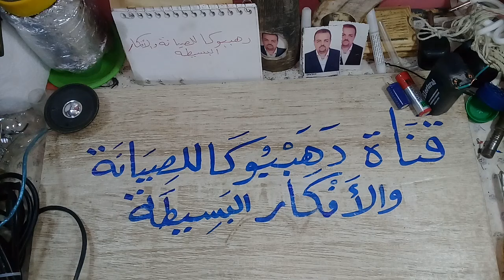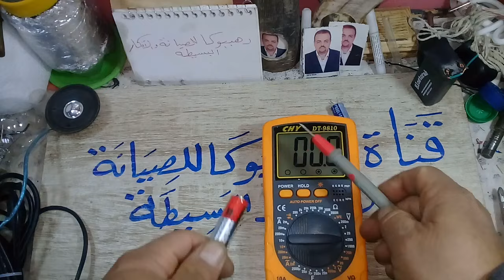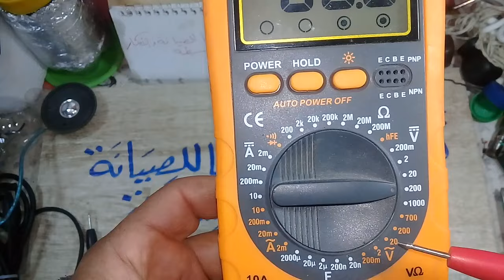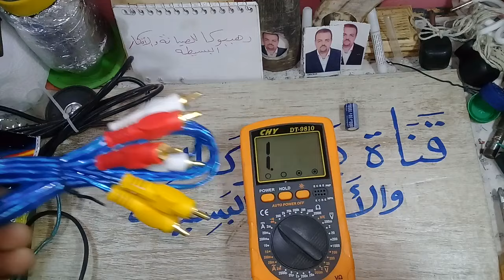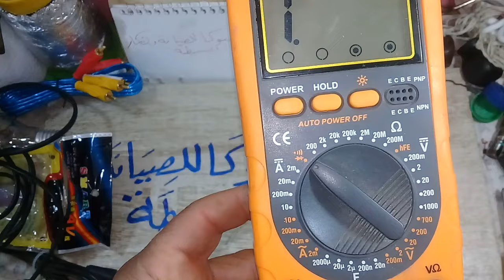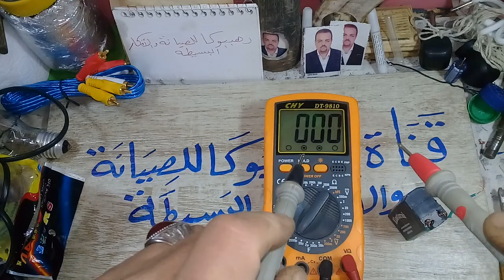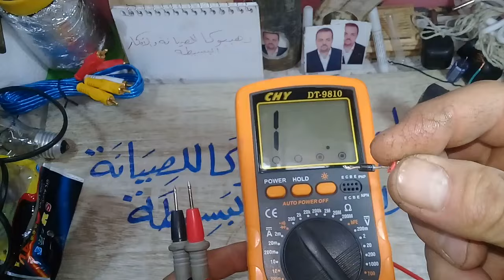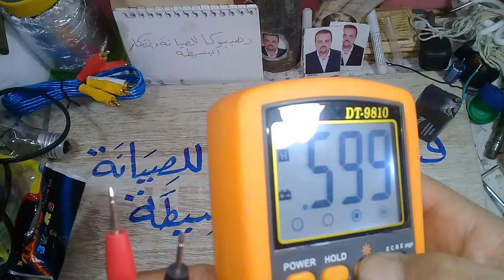طريقة استخدام الملتمتر للمبتدئين ( فحص دايود + قياس مكثف + قياس مقاومة + ملف الخ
تعلم كيفية استخدام الافوميتر وكيفية تحديد العطل بكل سهولة  /شرح وافى ومفصل للافوميتر الرقمى (الديجيتال) avo meter
-تعلم أساليب القياس بالافوميتر وكيفية الاستخدام  extra techology/-تعلم اساليب القياس بالافوميتر وكيفية الاستخدام
-طرق استخدام الافوميتر او الميلتيمتر وانواع القياسات عليه/شرح استخدام الافو ميتر/الملتميتر
-الطريقة الصحيحة لإحتراف جهاز الميلتيمتر وكيفية قياس المركبات الكهربائية
  للمبتدئين شرح استخدام الافوميتر ( avo meter )
 ماهوالافوميتر وكيف يستخدم
للمبتدئين/شرح استخدام الفوميتر فى المنزل والبيت
-فيديو يشرح الاستخدمات المتعددة -للافوميتر فى المنزل لهواة اللاكترونات:
كيفية تصليح اعطال الأفوميتر الديجيتال/اصلاح عطل الافوميتر بسبب قياس تيار مرتفع - YouTube/هذه هى مشكلة الافوميتر الديجيتال - YouTube/طريقة اصلاح الافوميتر / How to fix avometer - YouTube/طريقه اصلاح الافوميتر - YouTube/طريقة إصلاح جهاز الأفوميتر الديجتال عندا القراءة الخاطئة/جهاز الباروميتر| تصيح افوميتر فى خمس دقائق - YouTube/تصليح الافوميتر و تحويله للعمل بدون بطاريه - YouTube/كيفية إكتشاف وإصلاح أعطال الآفوميتر والملتيميتر - YouTube/الحل النهائي لمشاكل وأعطال الملتيميتر والافوميتر /اصلاح الافوميتر بسهولة - YouTube/
أعطال جهاز الافوميتر
اماكن صيانة الافوميتر
اصلاح الافوميتر الرقمى
اصلاح افوميتر DT9205A
اصلاح كلامب ميتر
مخطط افوميتر DT9205A
دائرة افوميتر
اصلاح افوميتر أنالوج
طريقة تشغيل الأفوميتر ومنع تخاريفة وسوء القياس وتشغيله بالكهرباء والحل النهائى لضعف البطاريات  ولن نشترى بطاريات بعد اليوم/عمل الأفوميتر بترانس دائم -وتوفير البطاريات_تشغيل الأفوميتر بترنس خارجى -وداعا للبطاريات تجربة عملية بدون بطارية
لا تشترى بطارية الافوميتر بعد اليوم فكرة روعة روعة
(تحيات قناة روائع وابداع دهببوكا)(لاتنسوا اللايك والاشتراك والتعليق ورن الجرس ليصلكم الجديد)
موضوعات ذات صله::
شرح استخدامات الأفوميتر في المنزل 🔷 للمبتدئين وهواة الإلكترونيات 🔷 شرح عملي
تعلم اساليب القياس بالافوميتر وكيفيه الاستخدام
الافوميتر الملتيميتر ( فحص مكونات , فحص فني , قياس هندسي , قياس ممانعة )
وداعا للبطاريات تجربة عملية بدون بطارية
طريقة تشغيل الافوميتر علي الباور سبلاي وتوفير ثمن البطاريه
دورة تعليم كيفية القياس بالأفوميت الديجيتال للمبتدئين والكشف عن  الأعطال(الدرس الاول)/شرح الافوميتر الرقمي بشكل عملي ومفصل - YouTube/:تعلم كيفية استخدام الافوميتر وكيفية تحديد العطل بكل سهولة/شرح الافوميتر بطريقة بسيطة و فحص العناصر الالكترونية/شرح استخدام الأفوميتر في تشخيص الاعطال للمبتدئين/شرح استخدام الافوميتر للمبتدئين وهوات الصيانة - YouTube/طريقة إستخدام Digital Multimeter - YouTube/شرح استخدام الافوميتر الملتيميتر بالمنزل للمبتدئين ج١/كيفية إستخدام الملتيميتر (الأفوميتر) الرقمي للمبتدئين؟/
شرح جهاز الملتيميتر/
تعلم كيفية استخدام الافوميتر وكيفية تحديد العطل بكل سهولة
طريقة استخدام الافوميتر الديجيتال
استخدام الافوميتر لقياس الجهد
شرح الافوميتر وفحص العناصر الالكترونية عليه
أفضل افوميتر
افوميتر الماني
استخدام الأفوميتر في صيانة الموبايل
قياس الكهرباء بالافوميتر
الافوميتر وطرق القياس
تعليم أساليب القياس بالافوميتر وكيفية الاستخدام
شرح استخدامات الافوميتر في المنزل
للمبتدئين وهوات الإلكترونيات شرح عملي
تعلم استخدام الملتميتر والافوميتر
تعلم استخدام الافوميتر بكل سهولة
شرح الافوميتر بطرقية بسيطة وفحص
العناصر الإلكترونية عليه
شرح استخدام الافوميتر
الافوميتر وطرق القياس

الافوميتر
افوميتر
الافوميتر وطرق القياس
طريقة استخدام الافوميتر
كيفية استخدام الافوميتر